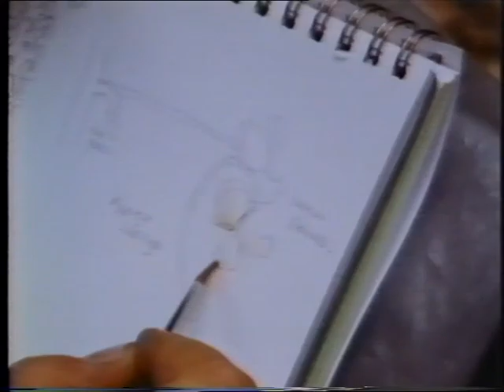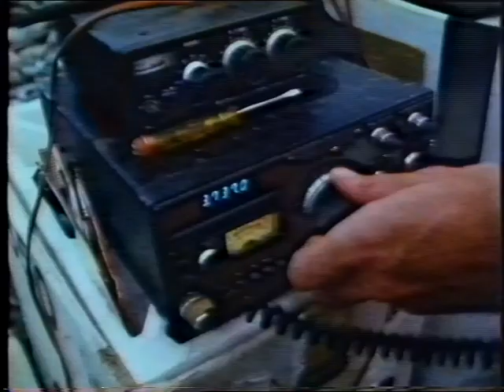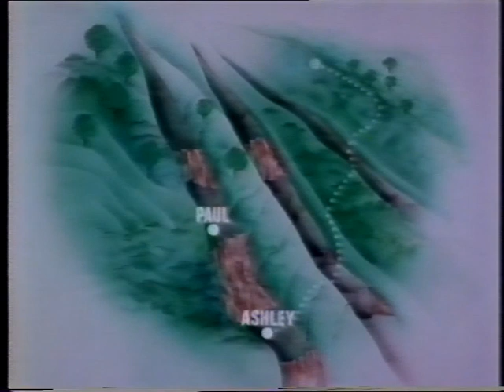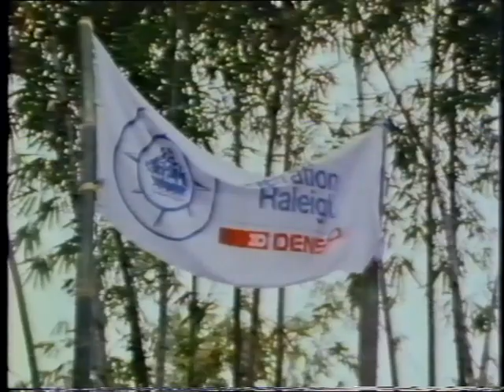Op Raleigh Not Quite Paradise Indonesia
Operation Raleigh. Not Quite Paradise.
On the Scientific Exploration Society’s Operation Raleigh, students from Britain’s National Film and TV School and other organisations were given the opportunity to make their own film on an expedition. Seven films were made and most shown on BBC2 TV. The film considered to be the best received an award. The teams did their own editing and production.
On the remote Indonesian island of Seram an Op Raleigh expedition made scientific research studies of the dense rain forest. In spite of heavy rain and radio communication problems, the venturers carried on in the testing jungle terrain. However, ill fortune hit the expedition when photographer Paul Claxton fell to his death whilst descending a 3000 metre mountain and Ashley Hyett, a venturer with him, was seriously injured. Lying alone with no food or water for 4 days, Ashley was eventually found and survived to join another Raleigh expedition. Filmed by a team from The Royal College of Art.